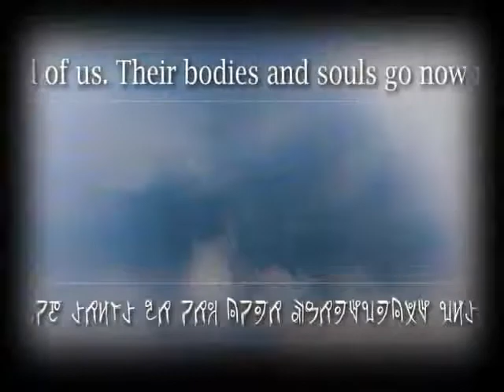Dead Space 2 - Unitology